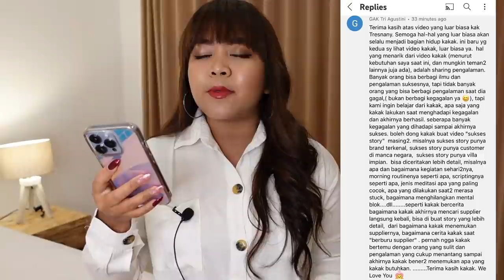REAL STORY PERJALANAN MENGEJAR MIMPI (FROM DEPRESSIVE 9-6 JOB TO MY DREAM LIFE)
International LOA certified coach.

Maaf baru upload video setelah 2 minggu, karena padatnya jadwal private konsultasi...

Private konsul 1:1 BATCH 5 FULL, NEXT akhir bulan ini
PENDAFTARAN ONLINE CLASS LOA MANIFEST DREAM LIFE : NEXT APRIL.